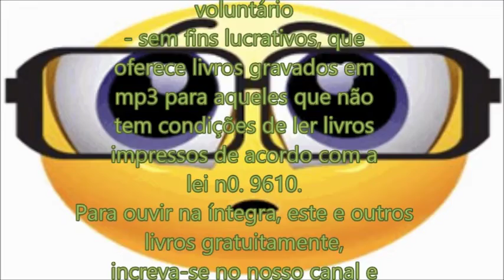Canções de Deus - O Segredo dos Salmos 37, 38 e 40 (1 de 2)